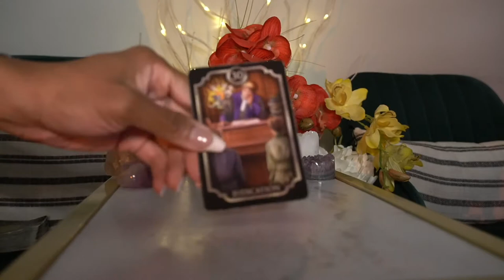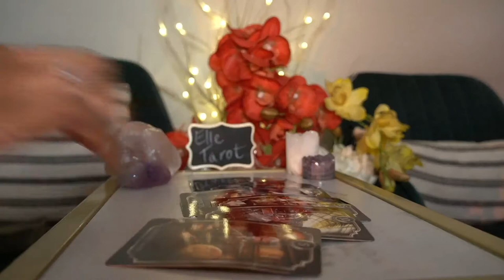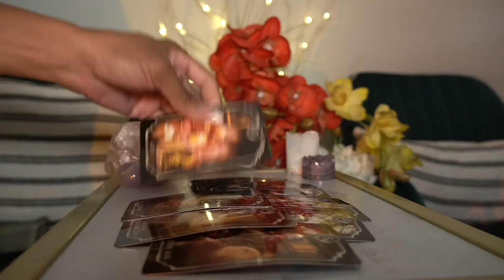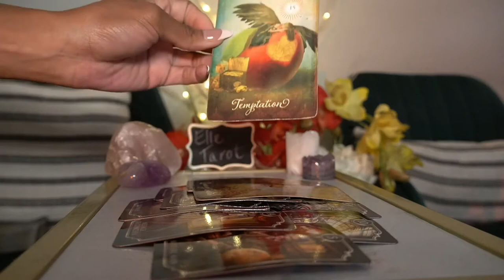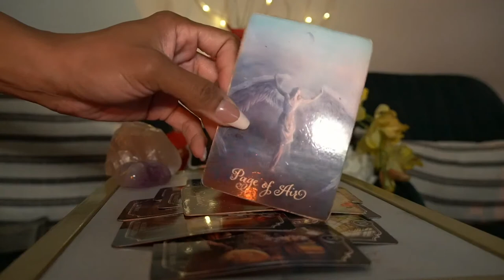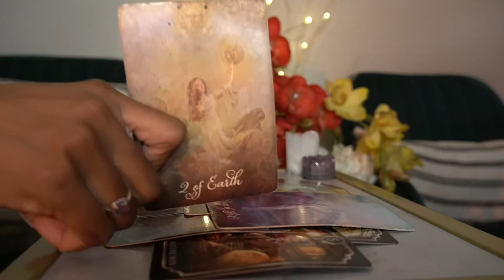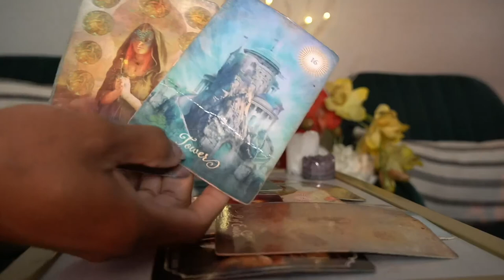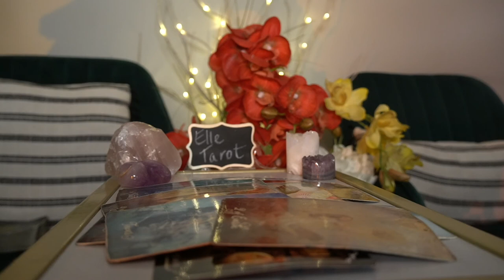PISCES WEEK OF SEPT 12 '21 TOXIC BONDS! 3 RD PARTY SITUATIONS